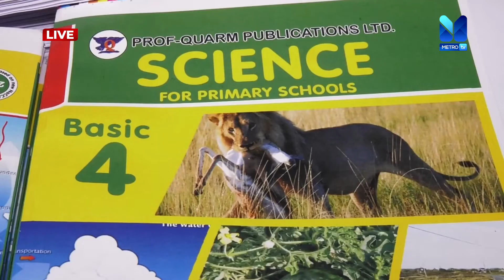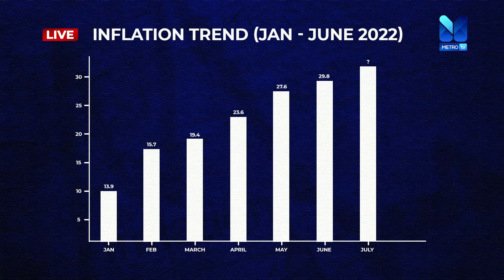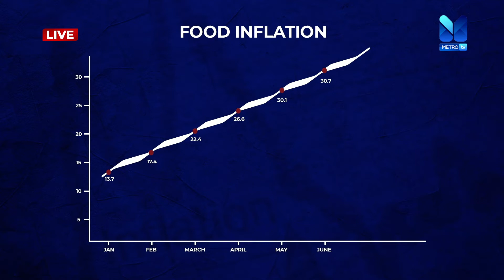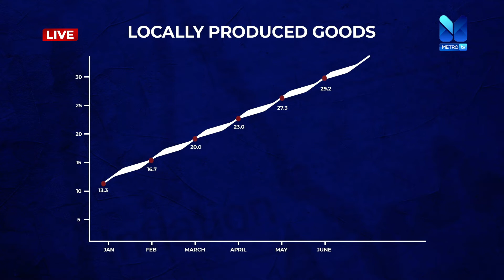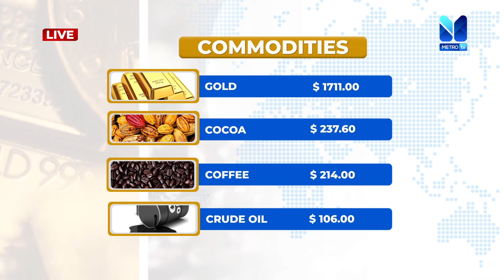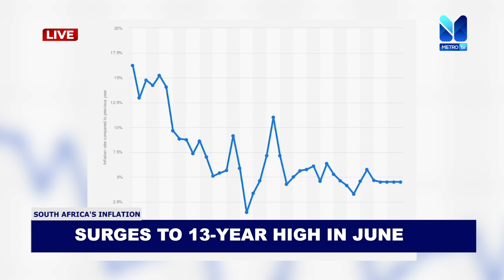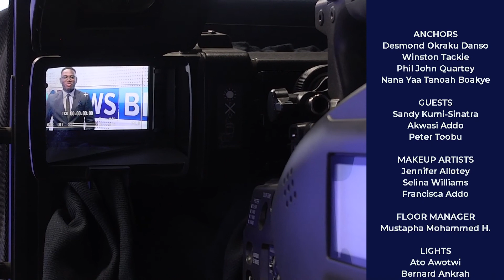News Beat (21-07-22)